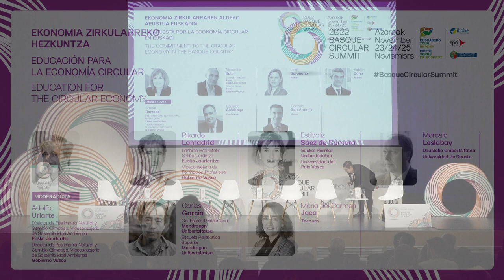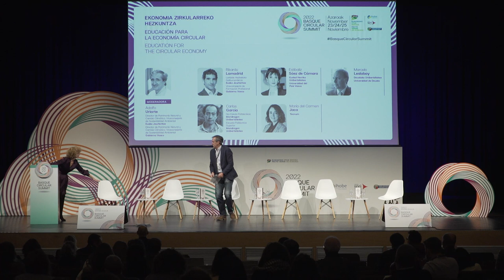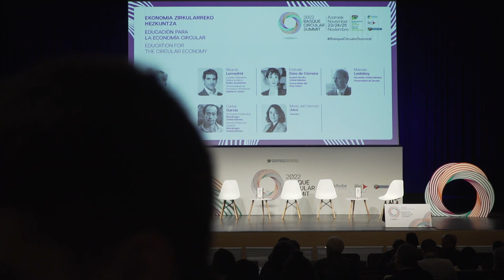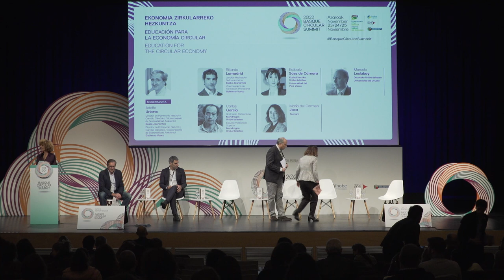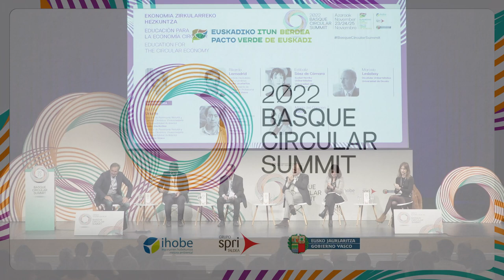Basque Cicular Summit 2022. Mesa redonda "Educación para la economía circular"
MAHAI INGURUA: Ekonomia zirkularreko hezkuntza / MESA REDONDA: Educación para la economía circular. BasqueCircularSummit 2022.

Moderador: Adolfo Uriarte Villalba, director de Patrimonio Natural y Cambio Climático. Viceconsejería de Sostenibilidad Ambiental, Gobierno Vasco

Participantes:

- Rikardo Lamadrid Intxaurraga, director de Tecnología y Aprendizajes Avanzados. Viceconsejería de Formación Profesional. Gobierno Vasco
- Estibaliz Sáez de Cámara Oleaga, directora de Sostenibilidad y Compromiso Social, Universidad del País Vasco
- Marcelo Leslabay, profesor e investigador en Diseño. Universidad de Deusto
- Carlos García Crespo, coordinador general, Escuela Politécnica Superior-Mondragon Unibertsitatea
- Maria del Carmen Jaca Garcia, responsable de la Estrategia de Sostenibilidad Ambiental. Tecnum